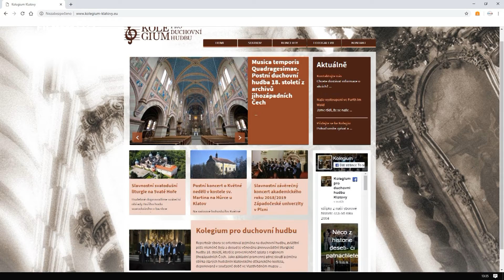Pozvánka na Pašijový koncert v Klatovech 14.4. 2019